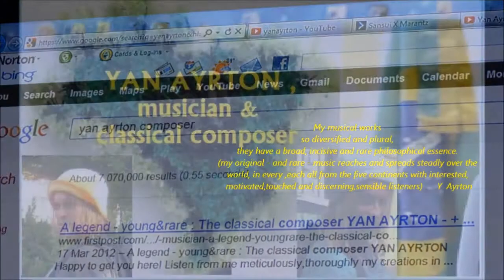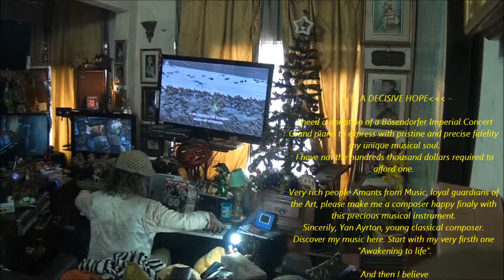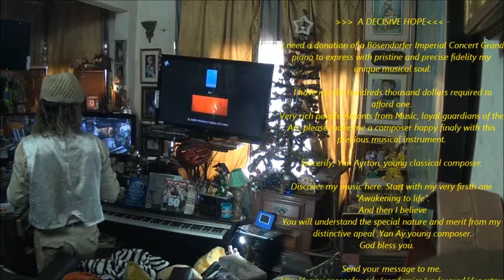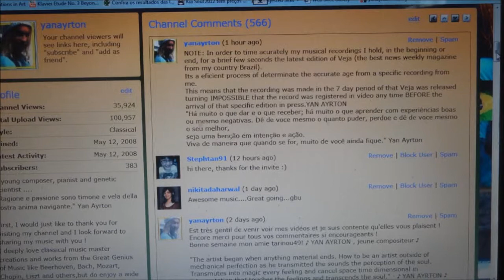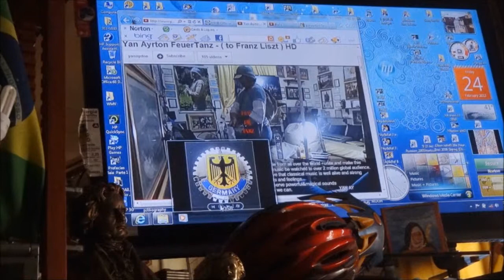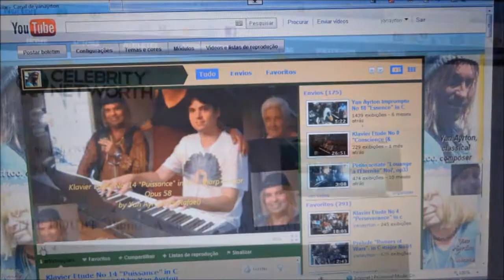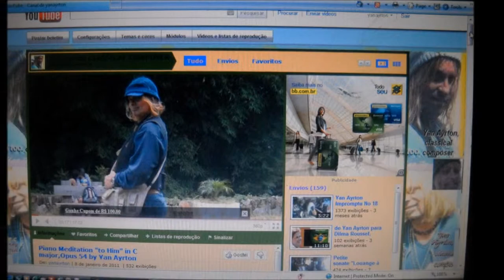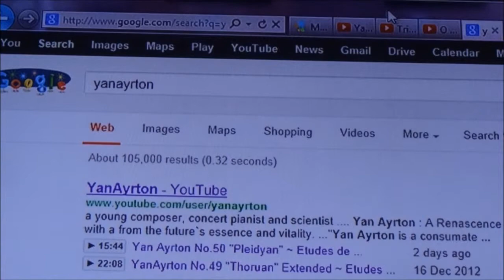YanAyrton No.52 "Bold bird" ~ Etudes de Bravoure ~ Prestissimo (to Rafael T.D. & L.v Beethoven) HD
YanAyrton No.52 "Bold bird" ~ Etudes de Bravoure ~ Prestissimo (to Rafael T.D. & L.v Beethoven) HD Meine Musik ist inovative profund, unterschiedlic und, kreativ. Wenn die kulturelle Szene weltweit ich in einer kleinen Basis und in Kult vorgewählten Nischen hören, gibt Gott revolutionärere Inspiration schon. Yan Ayrton A DECISIVE HOPE -
 I need a donation of a Bösendorfer Imperial Concert Grand piano to express with pristine and precise fidelity my unique musical soul.
 I have not the hundreds thousand dollars required to afford one.
Very rich people Amants from Music, loyal guardians of the Art, please make me a composer happy finaly with this precious musical instrument.

Sincerily, Yan Ayrton, young classical composer.
Discover my music here. Start with my very firsth one "Awakening to life".
And then I believe
You will understand the special nature and merit from my distinctive apeal .Yan Ay,young composer.
God bless you.   Send your message to me.
Await my lecture from Beethoven.